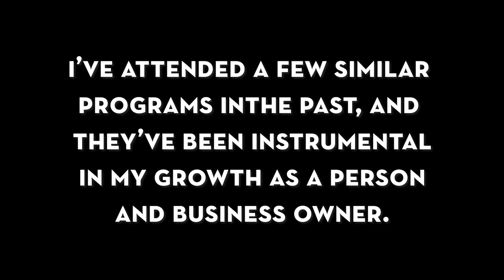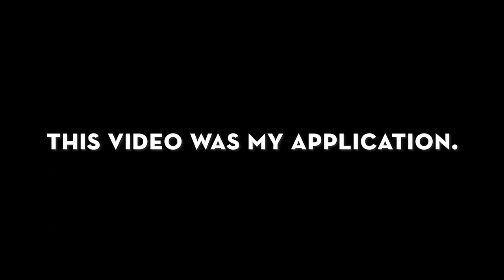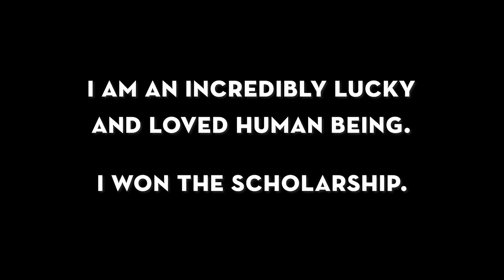Stationery Industry Mastermind Retreat Vlog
I'm Sara, the Snail Mail Superstar. I'm a greeting card designer, letterpress printer and stationery shop owner. First and foremost, I love snail mail! In this video, I attended a Mastermind Retreat for small business owners in the stationery industry put on by Tradeshow Bootcamp.

Tradeshow Bootcamp!

Their podcast, Proof to Product!

I wrote a book once: